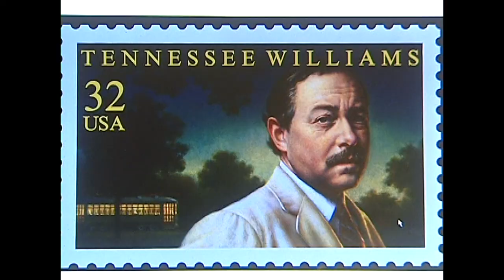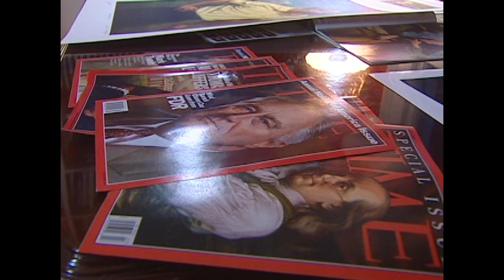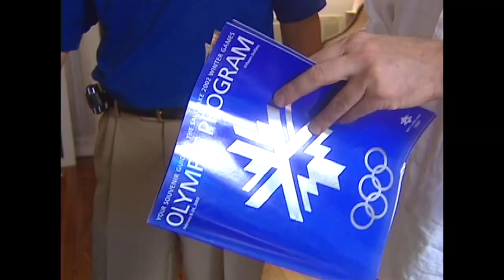STAMP ARTIST WWL-TV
Artist Michael Deas, the greatest painter you've never heard of, has been commissioned to paint portraits of many famous Americans.  You've probably seen the postage stamp versions.